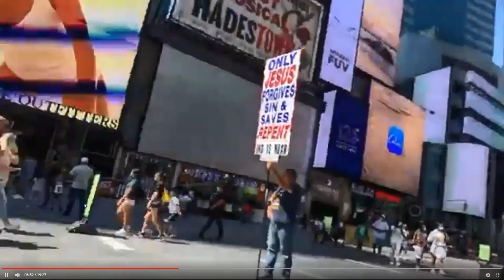时代广场直播 082320｜习近平为什么要在明年一月武统台湾 ｜哪个议题上中国人、中共和中国政府的想法是一致的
《让世界知道上海独立》系列活动：2020全美快闪，占领纽约时代广场